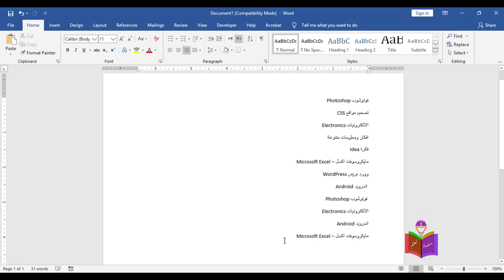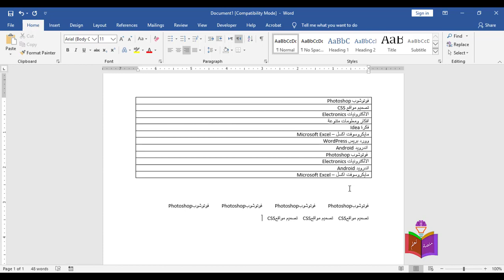تحويل الكتابة الى جدول (Microsoft Word مايكروسوفت وورد)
خلال هذا الدرس سوف نتعرف كيفية تحويل كتابة معينه الى جدول باستخدام اداة التحويل من كتابة الى جدول

يمكن متابعتنا على:
صفحة الفيسبوك 😍 : Minds.Engineering
كروب الفيسبوك  😍 : co.eng.of.iq